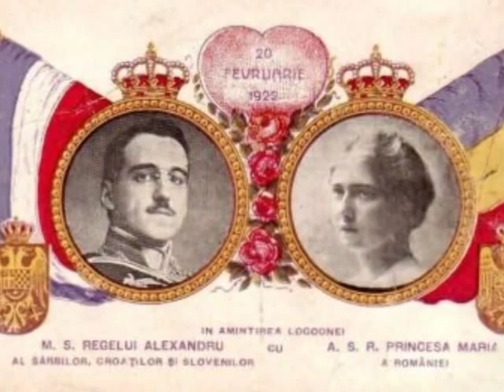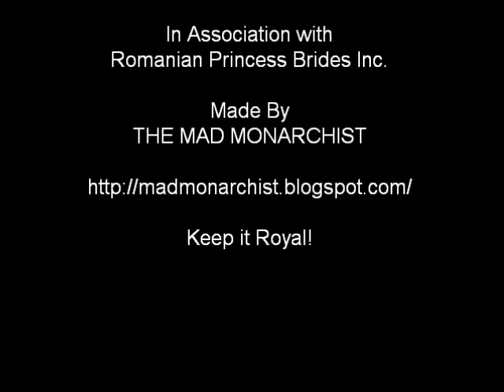Queen Marie of Yugoslavia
Princess Marie of Romania, also known as Mignon, was the daughter of King Ferdinand I and Queen Marie of Romania. In 1922 she married King Alexander I of Yugoslavia and gave him three sons: the future King Petar II, Prince Tomislav and Prince Andrej. She died in London in 1961.